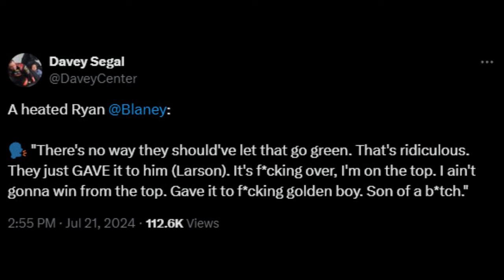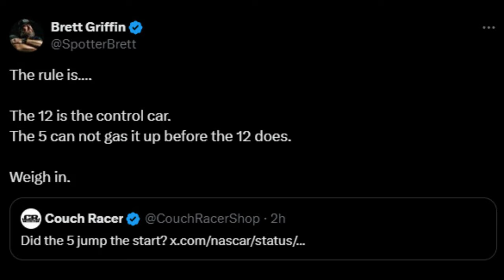Brickyard got Botched┃Brickyard 400 Breakdown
Chapters:
00:00 - Intro
00:36 - A Disappointing Return to Indy
02:12 - The Brickyard Standouts
03:13 - Lets talk about the Controversial Finish
07:03 - Where's the Caution?
10:04 - Nascar Rules?
11:34 - Brickyard Final Thoughts
13:14 - Olympic Break (Look Out for Videos)
13:43 - Outro

Thumbnail Credit:
kylelarson - Clark Wade/Indystar

Credit:
NBC/USA Network/NBCUniversal/Nascar on NBC/Nascar Media Group